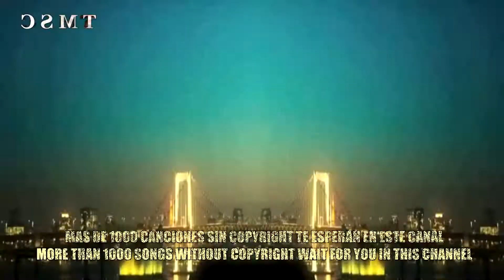Música Electrónica Sin Copyright Para Youtube 2019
Música electrónica sin copyright para youtube 2019 Esta canción se puede usar y monetizar en plataformas de vídeo (YouTube, Twitch etc.) Descarga la mejor música electrónica sin derechos de autor para que los creadores de contenido la usen en sus vídeos de youtube. TMSC TuMúsicaSinCopyright ElectronicMusic .

✔ Puedes utilizar cualquier material musical de nuestro canal en tus vídeos de YouTube y monetizar sin preocuparse por las coincidencias de ID de contenido o las reclamaciones de derechos de autor a excepción de los Remixes, Mashups y Versiones podrían ser detectados con coincidencia de contenido y de ser así no se podrían monetizar. Solo asegúrate de leer la licencia.

© ️ Licencia: Esta canción se puede usar y monetizar en plataformas de vídeo (YouTube, Twitch etc.), siempre que se den los créditos correspondientes. Por favor agregue lo que hay entre las siguientes líneas en su descripción: